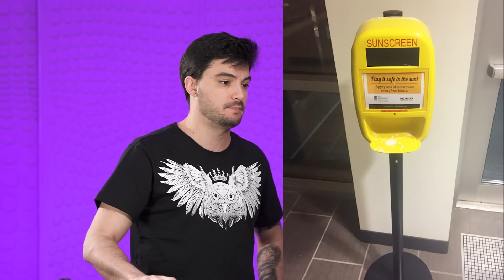COISAS QUE VC AMARIA TER NA ESCOLA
Eu quero todas as opções desse vídeo.